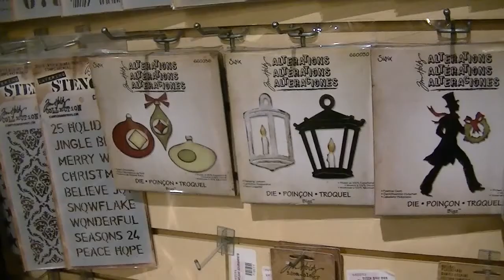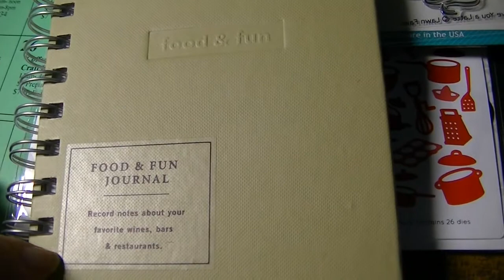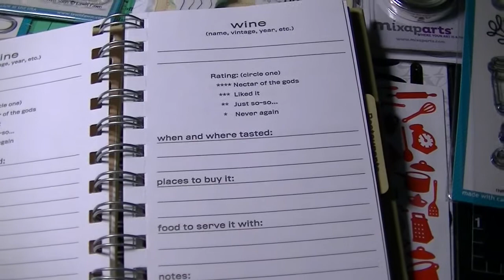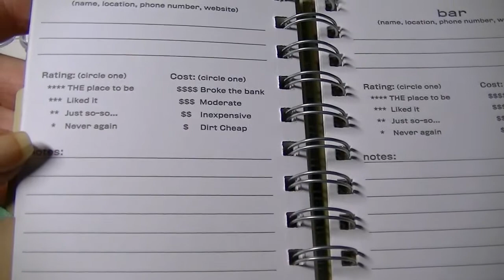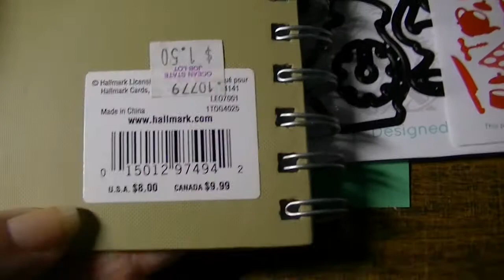Vlog - Crafty Shopping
I am vlogging (almost) daily starting January 1st, 2014.  What you are likely to see is a mix of my daily life - pets, chickens, cooking, cleaning, organizing, crafts, road trips, nail stuff and whatever else I get myself into.  Each vlog will be on a one day delay posted at 8 am EST.  Feel free to request what you'd like to see, in the comments below.